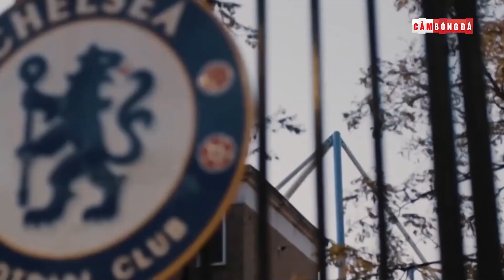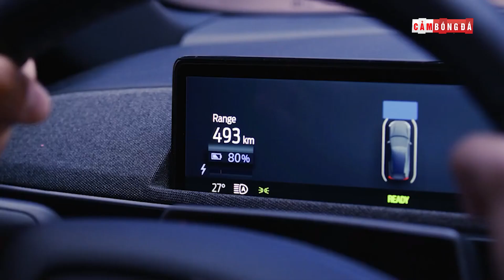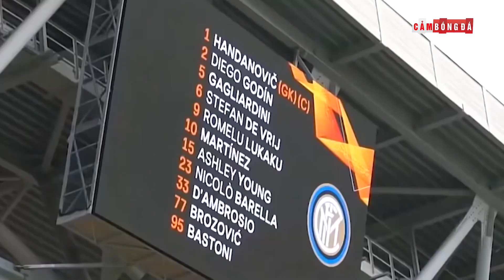2 THẬP KỶ PIRELLI TRÊN ÁO ĐẤU INTER MILAN - MỐI TÌNH THÂM SÂU ĐÃ KẾT THÚC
2 THẬP KỶ PIRELLI TRÊN ÁO ĐẤU INTER MILAN - MỐI TÌNH THÂM SÂU ĐÃ KẾT THÚC
👉Ủng hộ Cảm 1 ly cafe nhé:
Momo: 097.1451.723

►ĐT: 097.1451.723